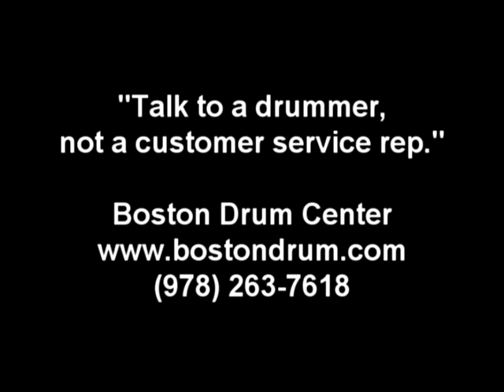UFIP Extatic 22" Light Ride (3010g)